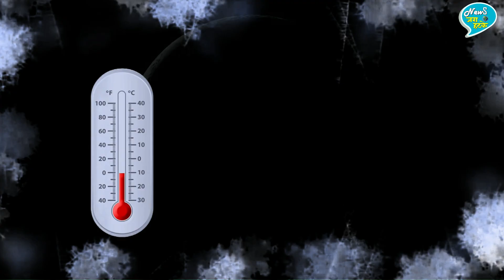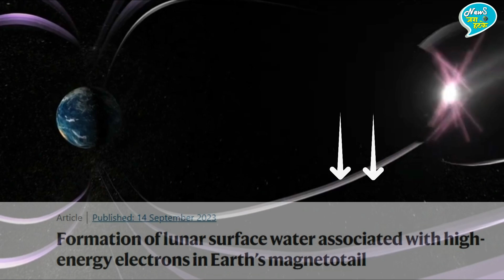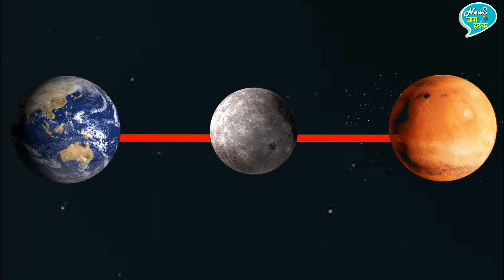हमारे Chandrayaan 3 ने की चांद पर पानी की खोज | Chandrayaan 3 Found Water On Moon